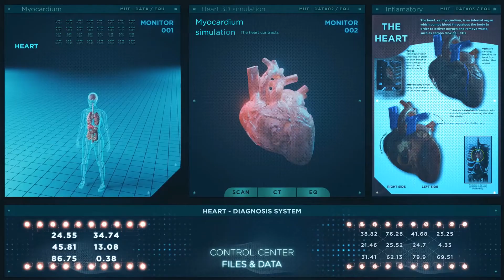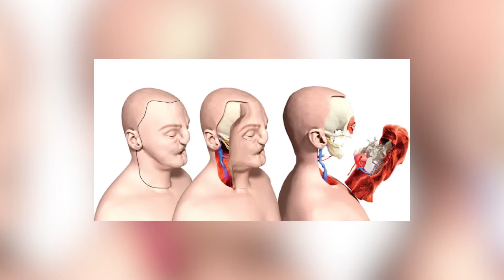Transplant Surgery that Shocked the World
This video will show you just how advanced medicine is. We have everything from heart transplants, arm and leg transplants, a uterus transplant and a facial transplant so shocking, even the man's family members didn't recognize him. So, here are the Transplant Surgeries that Shocked the World. Let's dive right into it, shall we?!

0:00 INTRO
0:22 Karl Merck
1:31 Double Leg Transplant
2:40 Ming Li
3:44 The Uterus Transplant that Worked
4:58 A Guy with a Dead Man's Voice
6:13 Richard Lee Norris
7:30 Chinese Penis Transplant
8:37 Patrick Hardison